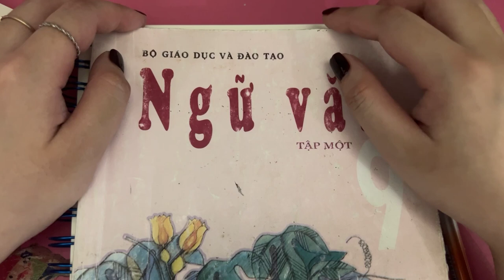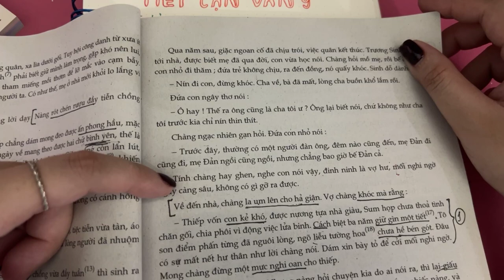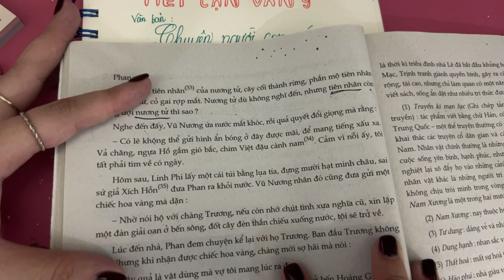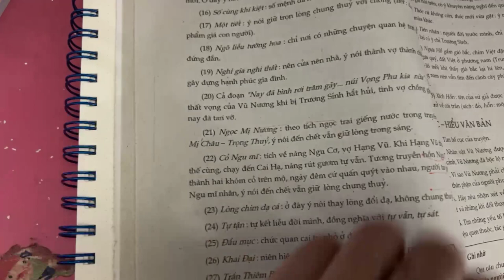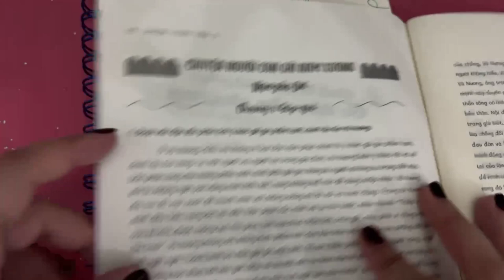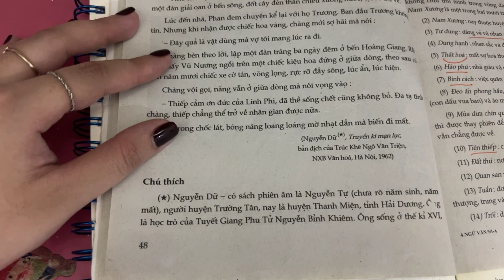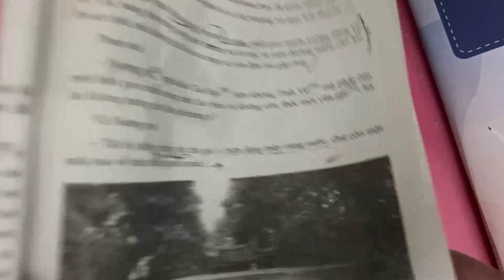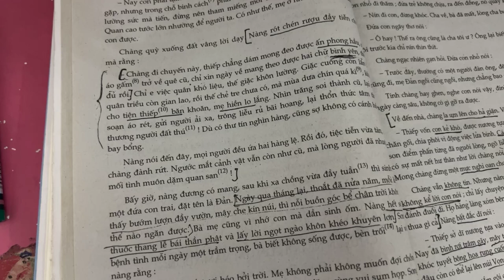TIẾP CẬN VĂN LỚP 9: BUỔI 1 || HVCH